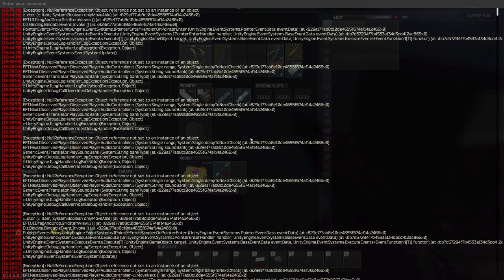Solo Hardcore DAY 2 | Escape From Tarkov Livestream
!settings

SETUP
Headset -  HyperX Cloud III Wireless
Main Monitor - Lenovo G27q-30 27"
2nd Monitor -  BENQ XL2411Z 24"